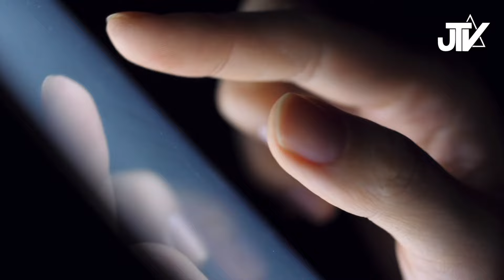Judentum und Technik – kann das funktionieren? | Paraschat Schmini | Benjamin Abramov